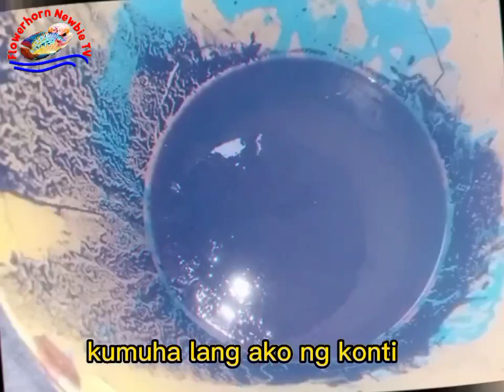Easy way to get Tubifex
Ang topic natin ngayon ay kung paanong kuhuha ng Tubifex, ang Tubifex ay rich in protein na makakatulong sa mabilis na paglaki ng mga flowerhorn fry, betta, goldfish at iba pa, pero dapat siguruhing malinis muna ang tubifex bago ipakain panuorin ang video para sa dagdag na impormasyon